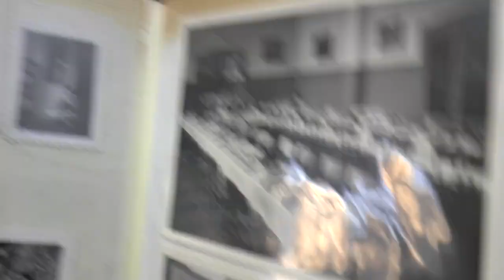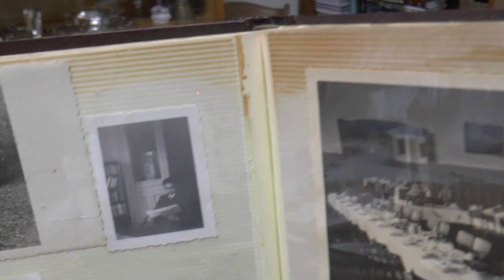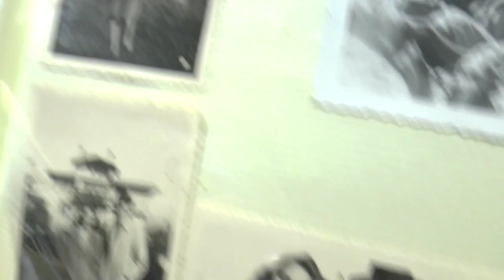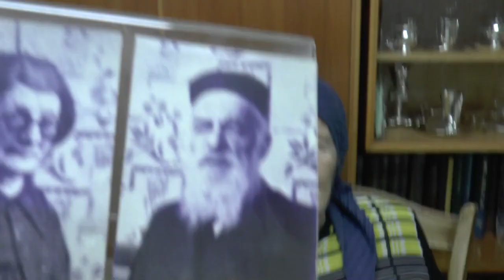How the Pepenheim Family saved Jewish Refugees in Switzerland during the Holocaust, Lea Pepenheim